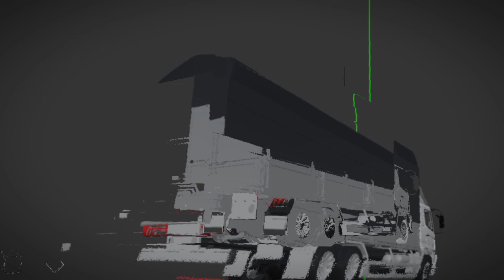v1 hay v2 🤣 | prisma 3d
Link model : nịt